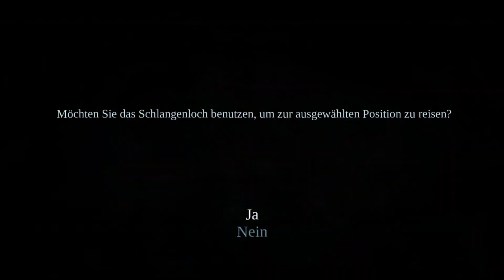#45 Die Armaggeddonklinge-Let's Play Darksiders Warmastered Edition (DE/Full HD/Blind)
Darksiders Warmastered Edition [WiiU/Deutsch/Full HD/Blind]
Release: 2017 (Original: 2010)
Entwickler: Vigil Games
Publisher: THQ Nordic

Spielbeschreibung
Als die finale Schlacht zwischen Himmel und Hölle auf der Erde beginnt, erscheint der gefürchtete Reiter der Apokalypse auf seinem feuerroten Ross und Krieg tritt ins Geschehen ein. Doch seltsamerweise stimmt etwas nicht. Seine anderen Brüder wurden nicht gerufen und Krieg wird nun verantwortlich gemacht den seit Äonen bestehenden Pakt gebrochen zu haben und das Ende der Menschheit ausgelöst zu haben. Von den Hütern des Eids, dem Rat wird Krieg nun als Schuldiger verantwortlich gemacht. Krieg beteuert seine Unschuld und will zur Erde zurückreisen, um die Scharen der Hölle unter der Führung des Zerstörers, welchen er dafür verantwortlich macht, ausmerzen. Der Rat entsendet ihn hundert Jahre später auf die inzwischen zerstörte Erde. Seiner Kräfte beraubt und mit einem Beobachter vom Rat, welcher ihn kontrolliert muss sich der Reiter Krieg mit dem Dämonen Samael zusammentun. Er muss ihm die vier Herzen der vom Zerstörer Auserwählten bringen, damit er dessen Turm erreichen kann und das Monstrum vernichten kann. Krieg muss sich nun die postpokalyptische  Welt schnetzeln, um den Krieg zwischen Himmel und Hölle zu beenden und die Wahrheit herausfinden!